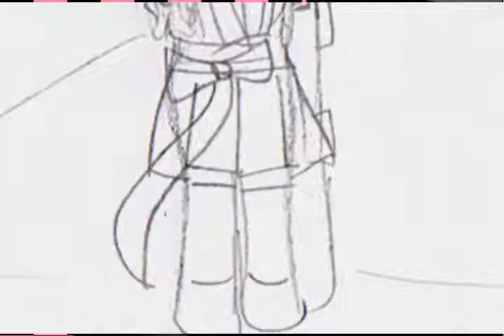[歌ってみた] World Is Mine [Pika Pika Anime -solo-]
Title: World Is Mine
Original Artist: Miku Hatsune
Covered by: Sayuri Maebara

Video by: Sayuri Maebara
Vocals: Sayuri Maebara